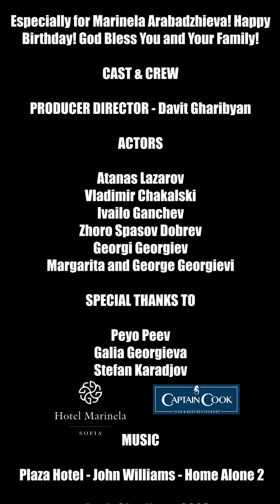Home Alone 3 (2024)